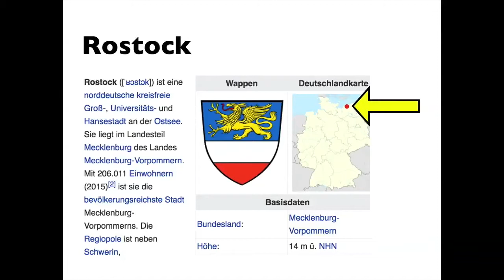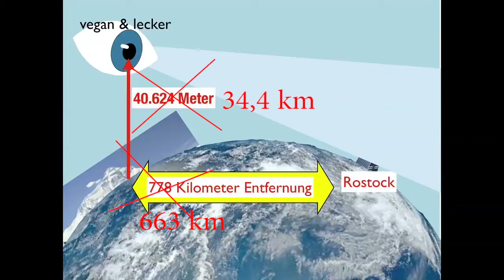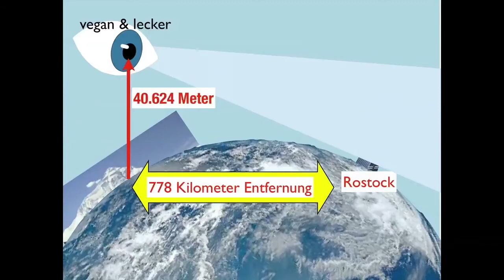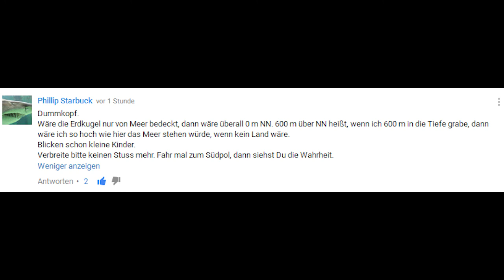▶️️ Vegan & Lecker zwischen Rostock und München ✅ Flache Erde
🗂 Quelle:
📜 MUST SEE!!! Kinder lernen die flache Erde